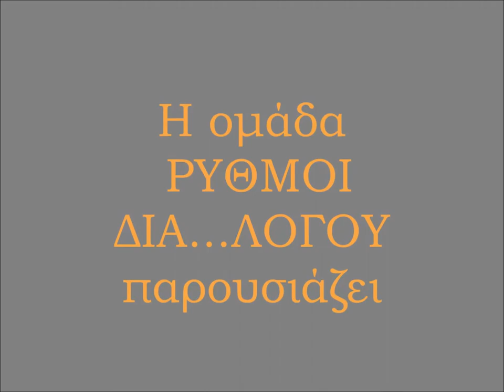Ρυθμοί δια...λόγου - Με μια βαλίτσα (trailer)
Μία ιδέα για το τι θ' ακολουθήσει. Μία παράσταση βασισμένη στη μουσική, την κίνηση και το λόγο από την ομάδα Ρυθμοί δια...λόγου. Την ομάδα αποτελούν: Νίκη Αράπη, Ρία Θεοδώρου, Γιώτα Κοτρώνα, Αμαλία Λουμπαρδέα, Αφροδίτη Ντρισμπιώτη, Μαρία Φιλιάνου.